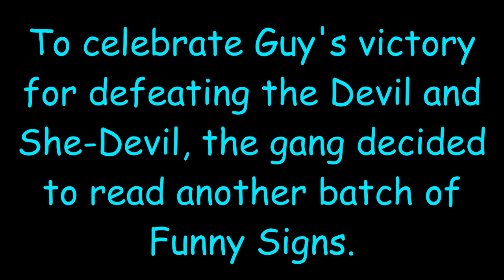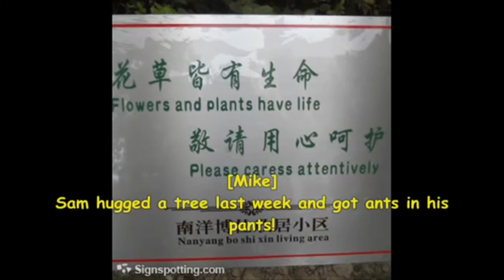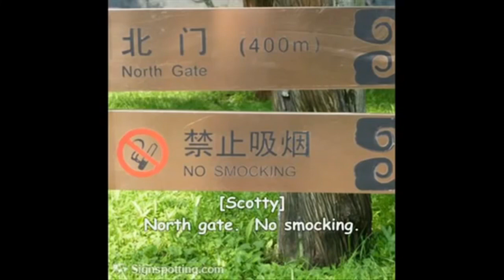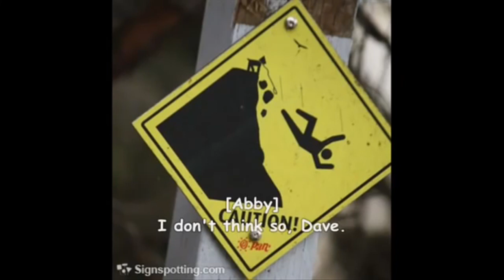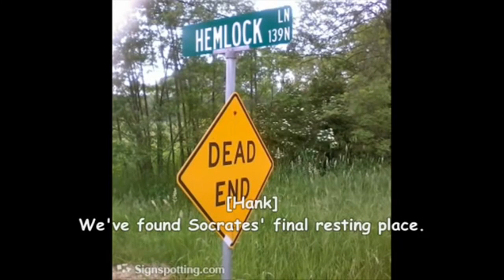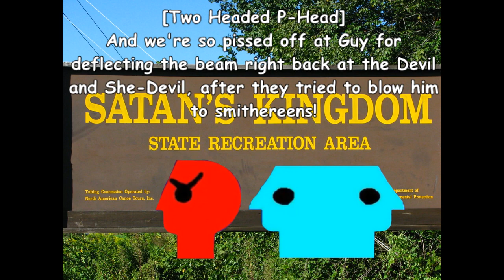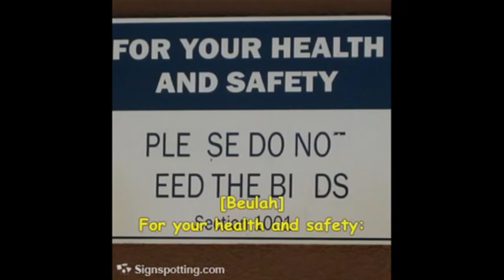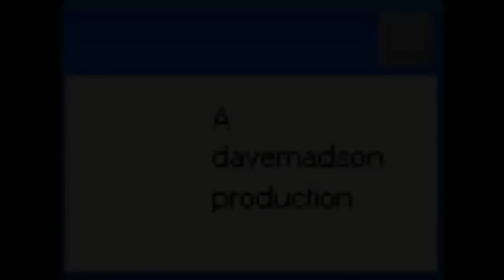Funny Signs: Worms May Chase You (Storyline Reset)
[Originally produced October 22, 2013]
Taking place after the events of LTIB 70: War of Logos, the gang reads a batch of funny signs to celebrate Guy's victory for defeating the Devil and She-Devil.
Tantrums (LH Michelle & Sam)
Barfs: 6 (Sam, Mary, Sidney, Scotty, Guy, Dave)
Crotch-kicks: 2
Zaps: 1
With Sam, Mike, Mary, Anna, LH Michael, LH Michelle, Scotty, Jimmy, Hank, Guy, Sidney, Beulah, Abby, RoboSoft 3, Angry P-Head, Two-Headed P-Head, Angel, God and Dave.

Made using Windows Movie Maker, Sony VEGAS Pro 12.0, Corel PaintShop Pro X4, Audacity,  Speakonia, and Free Audio Editor.